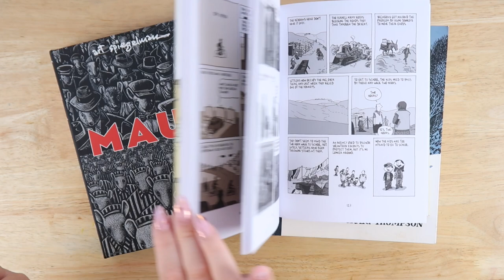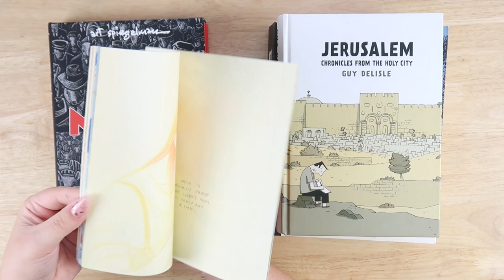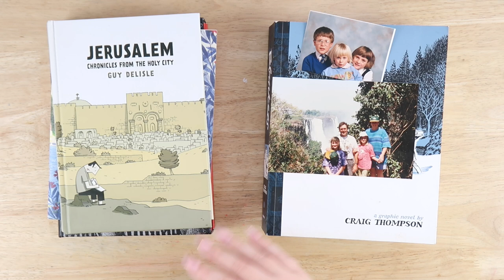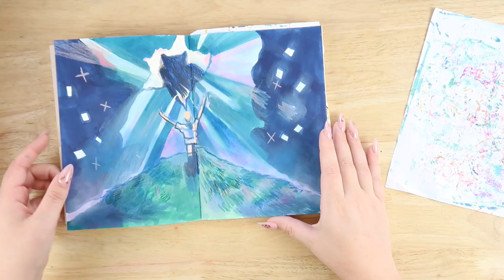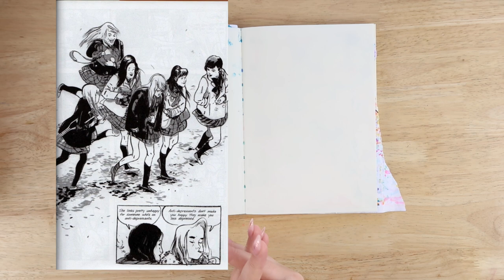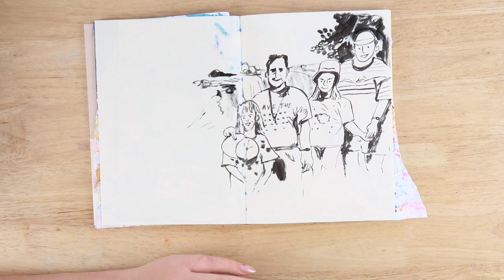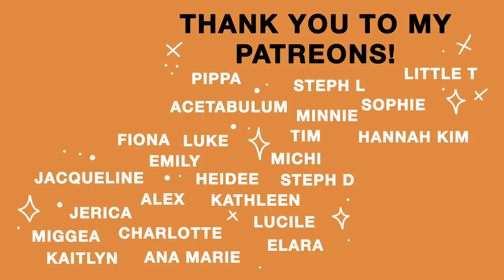Starting a new comic? Inspiration and ideas.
My Equipment -
• My Camera